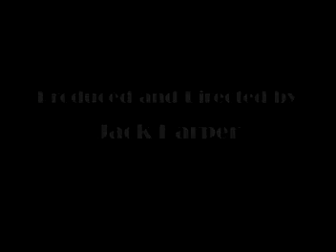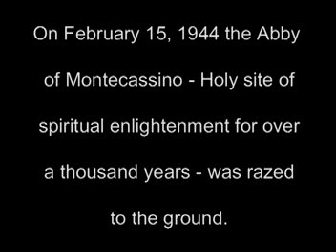Cenere (Ashes) - Part 1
The story of Guido from his childhood in Italy during the bombing of the Abbey in Montecassino, love of the accordion, his immigration and life in America